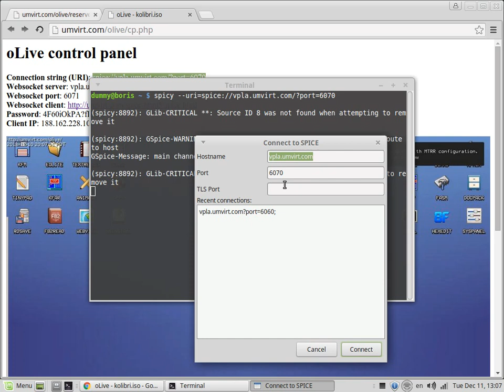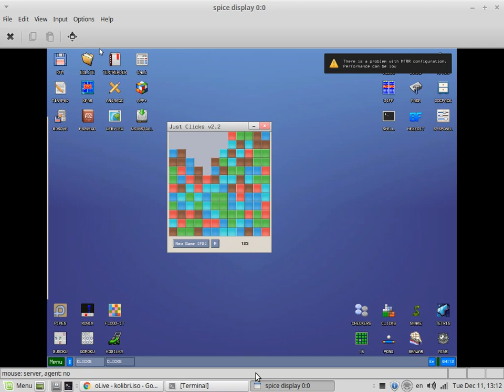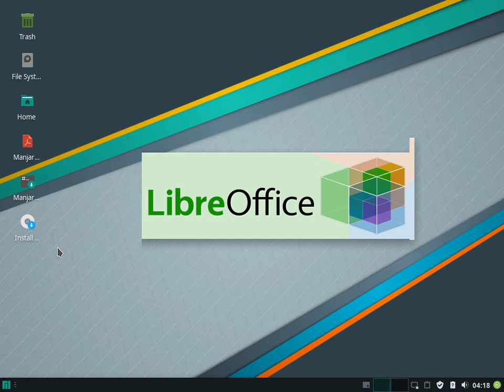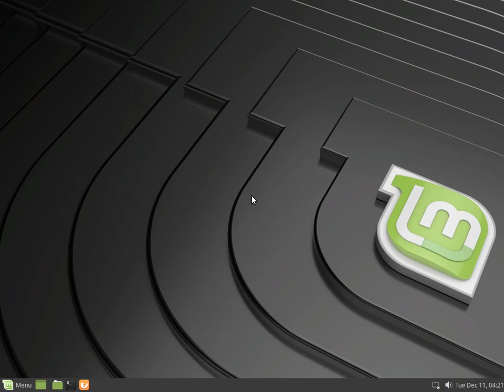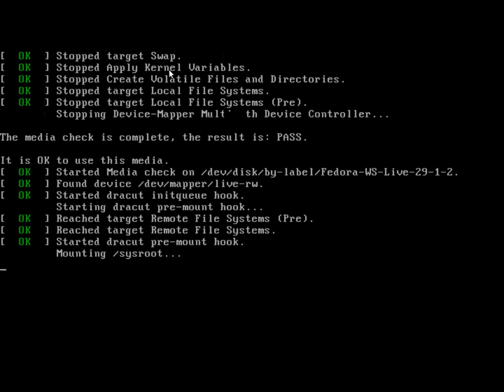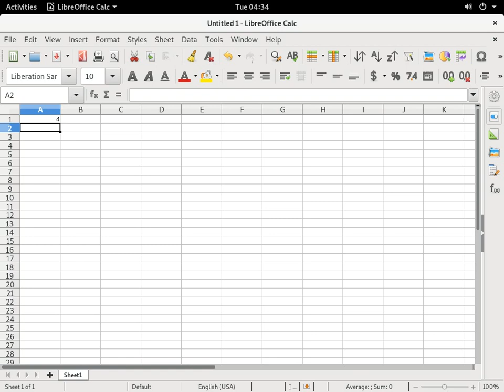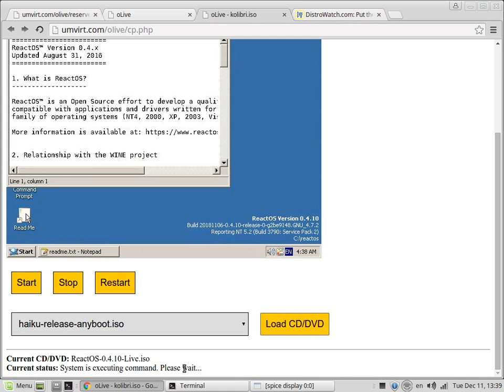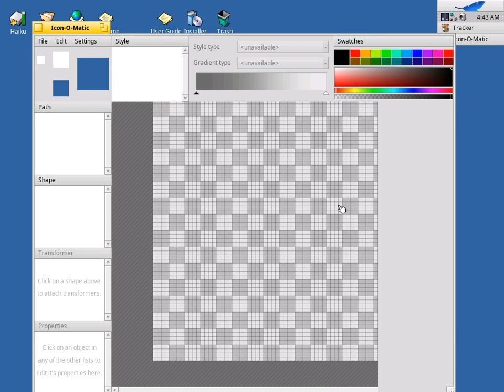Try Live CD/DVD images for free in oLive VM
At this video shown how to run Live CD/DVD images without downloading and burning disks on public temporary virtual machine oLive. You can connect to oLive VM from smartphones, tablets, laptops.

Contents:
0:00 Virtual machine access reservation
2:00 KolibriOS
5:15 Manjaro
13:25 LinuxMint
19:34 FedoraDesktop
28:21 ReactOS
32:05 HaikuOS

You can support us:
BTC: 3JegVULRiijjcxDwx1YbKCk8mWvxANTGGo
LTC: LMx39BwUwaYZeeLn7DyYoGvuRhXFx5i3SW